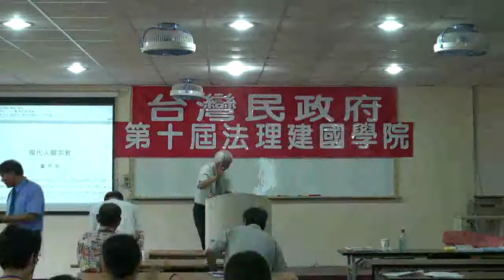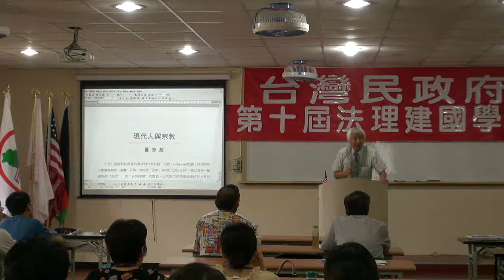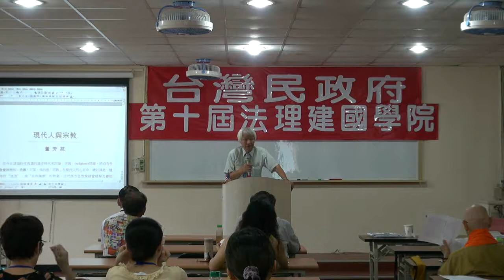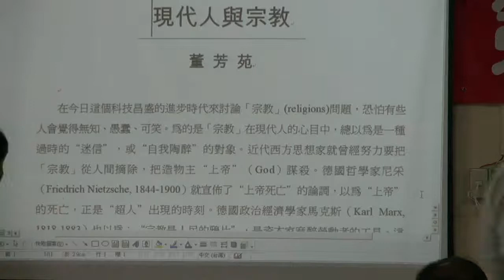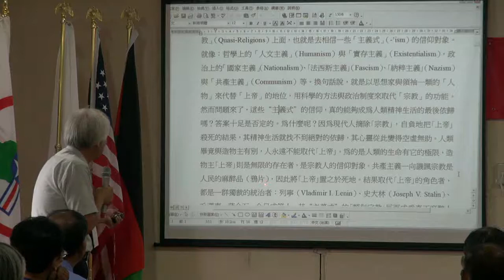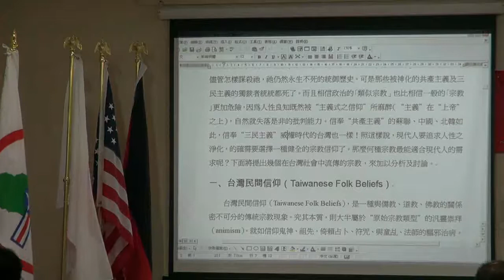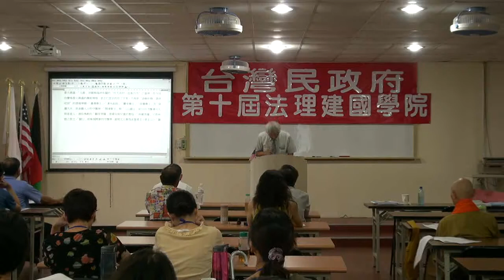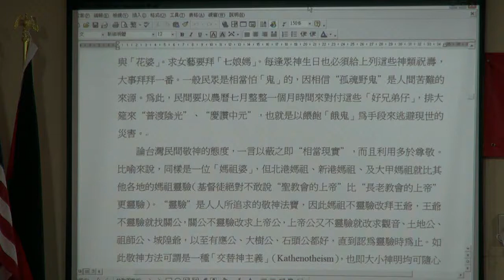110716-05a-台灣宗教與信仰-台灣民政府第十屆法理建國學院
110716-usmgradio-05a
台灣宗教與信仰
董芳苑